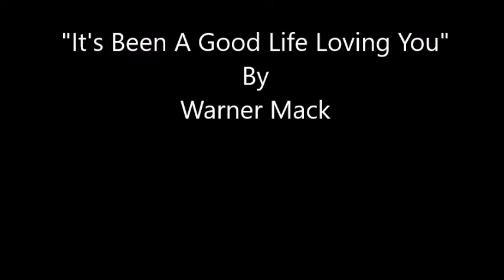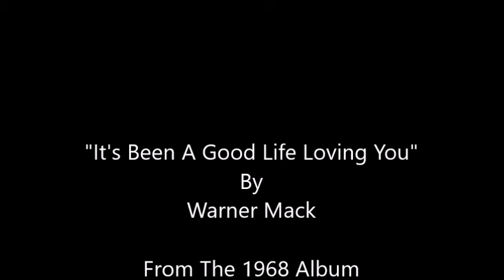It's Been A Good Life Loving You~Warner Mack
From The 1968 Album "The Many Country Moods Of Warner Mack" By Warner Mack
4/2/1935 - 3/1/2022